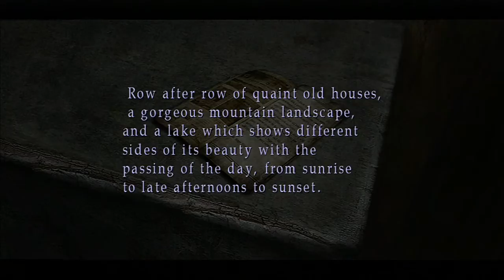Silent Hill 2 - EDDIE #04 (PT-BR/HARD)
Walkthrough/ Playthrough - Silent Hill 2  Parte 4